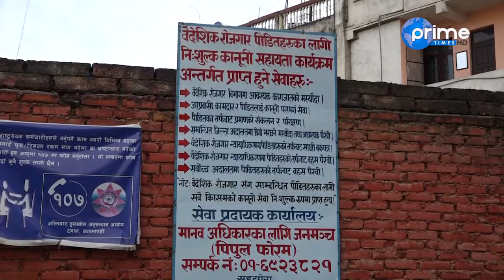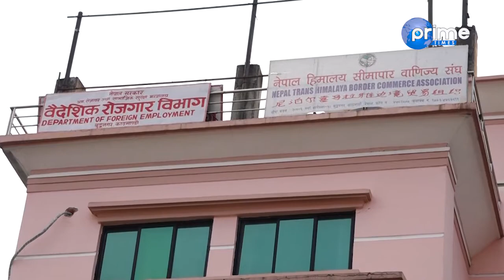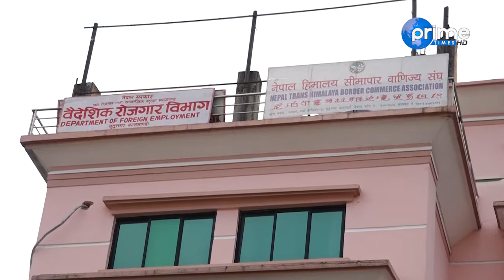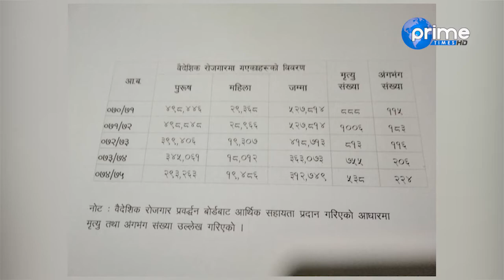यस्तो छ परदेशमा कमाउन जानेको सपना, समस्या र कफिनमा आउनेहरुको दर्दनाक कथा | Prime Times Television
Program: Focus News
Presenter: Dhiraj Banset
Video By: Prime Times Television